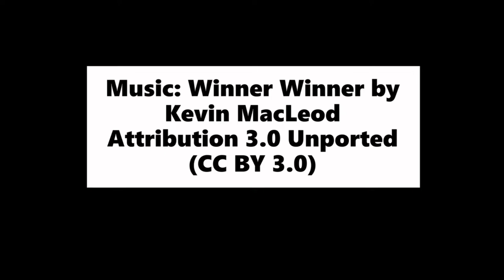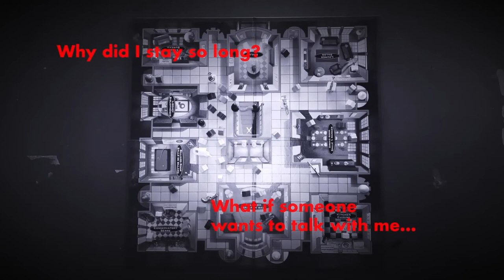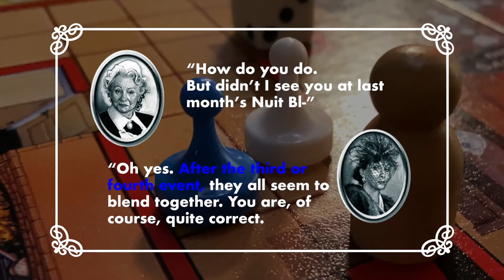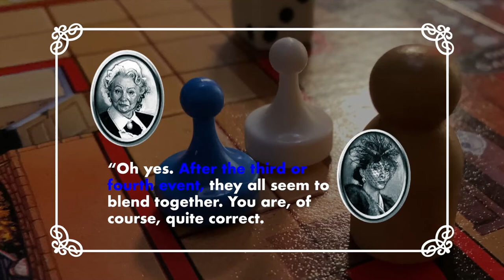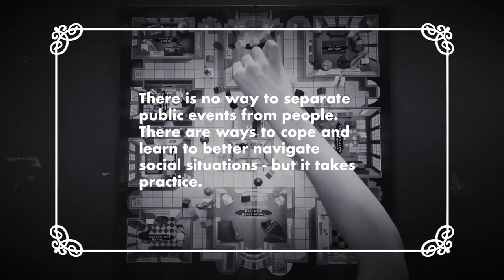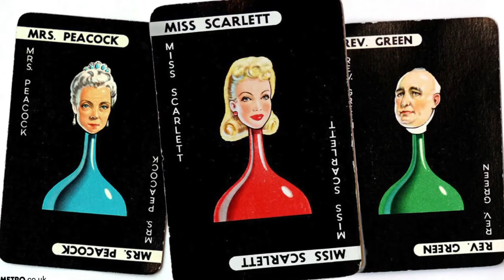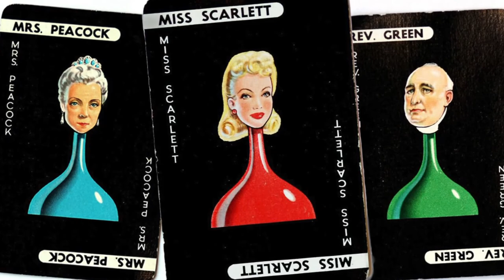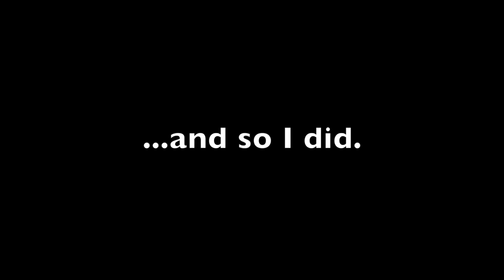[Haven't Got A Clue] Exhibition Tour, 2021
The intro video is for all the works done by our artists and collective members for the 2021 exhibition for Haven't Got A Clue; a game remix game-jam and art event using the game Clue, curated by Lisa Smedman, and hosted by The Papercut Arcade.

Individual artist transcripts can be found on the artwork and project pages

Chapters:
0:24 Introduction, by Lisa Smedman, Collective Member of The Papercut Arcade
0:54 CAMPUS LIFE UNDERGRADS ON ECSTASY - Jon Dawes - Collective Member
2:25 ASSASSIN CLUE aka CLUSSASSIN - Christopher Alan Slater - Collective Member
3:31 TRUE COLORS - Lisa Smedman - Collective Member
7:08 SOLICLUE - K Alix. Anttila - Guest Creator and Artist
17:13 Looking for a Clue as to Why... - Kay Slater - Collective Member
28:55 Farewell, by Lisa Smedman

Video Editing by Lisa Smedman and Chris Slater, 2021
Captions by Kay Slater, 2021
With thanks to Lisa Smedman for her show facilitation and curation!